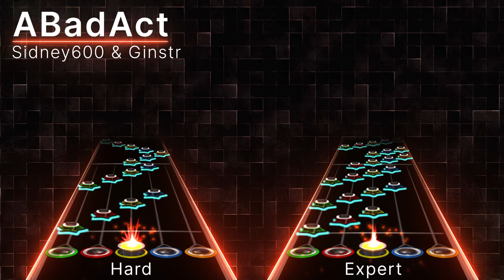ABadAct (ft. Ginstr) | Clone Hero Custom Song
This is "ABadAct", an "Ode" to AbadAccount! A new never before released song made by me and Ginstr. Back in March of this year, Ginstr approached me with a song he had been working on, which was a Penger inspired song. I really really liked the idea and direction of it, so we started working on it as a collab song. Personally I think it turned out really great.

If you've been following along on my twitter (which you should), I have been working on re-masters for ALL my charts for the past 5 months! You may wonder, what's new about them? Well, every chart now has FULL DIFFICULTY, that's right Expert, Hard, Medium and Easy! As well as this, every audio track has been balanced so that no songs are too quiet, or too loud.

Additional updates are tap notes, lyrics, solo sections, difficulty markers for sections, and more!

Song stats:
Length: 4:37
Notes (Exp/Hard/Med/Easy): 3312/2561/1635/1194
Grade (Frif difficulty): 12
Fun level: Penger+